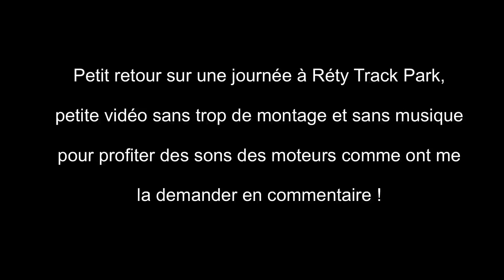Quad Évasion 62 // Réty Track Park // PitBike